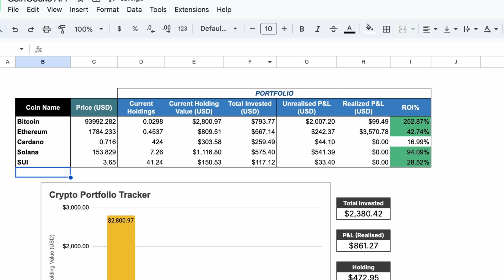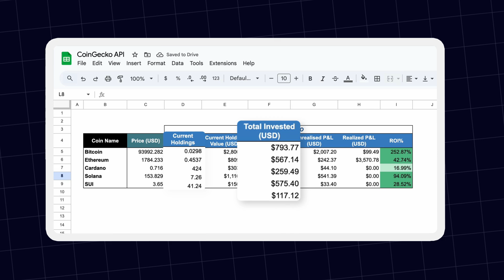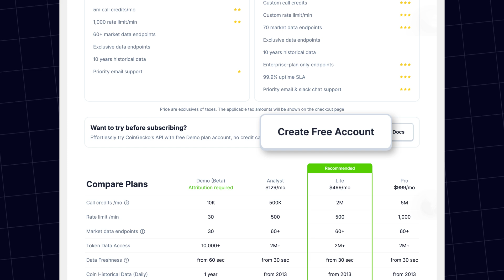How to Create Your Personalised Crypto Portfolio Tracker Using Google Sheets | CoinGecko API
Watch how easy it is to create a custom crypto portfolio tracker in Google Sheets with CoinGecko’s API. We’ll walk you through the basics, so you can get started today.

Timestamps:
00:00 Intro
00:35 Set up app scripts
01:12 Import Data from CoinGecko API
01:30 Create the Portfolio Tracker
02:01 FREE Template
02:14 Outro